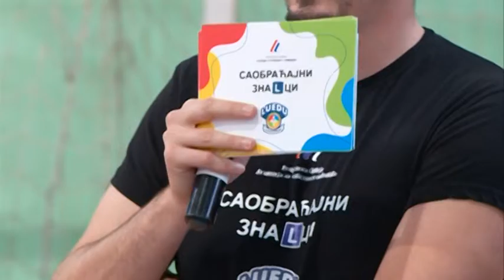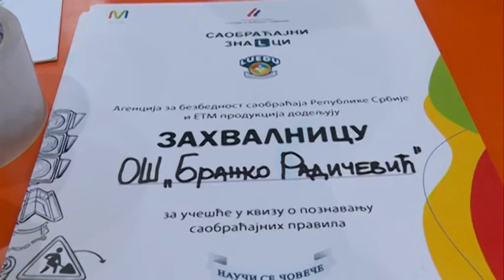Kviz "Nauči se čoveče" u OŠ Dr Jovan Cvijić